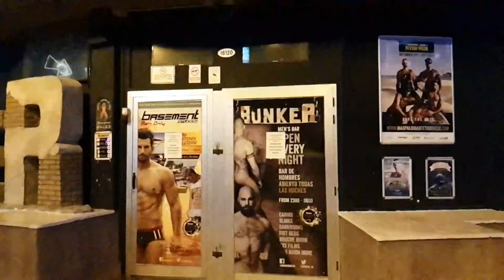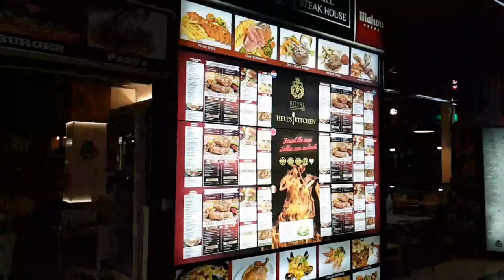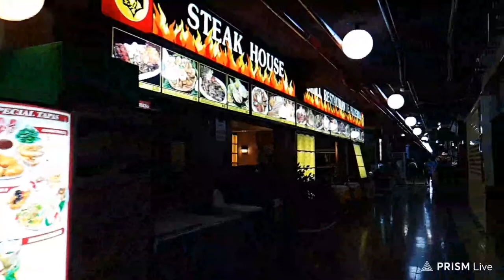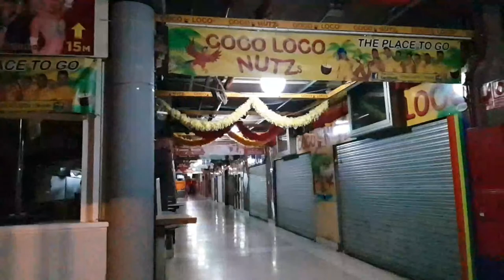✅GRAN CANARIA // PLAYA DEL INGLES | YUMBO CENTRE | WHATS UP CANARIAS's Live broadcast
🔴CAPTIONS: ACTIVE SUBTITLES_MULTIPLE LANGUAGES
✅LET'S GO LIVE FROM THE YUMBO SHOPPING CENTER.